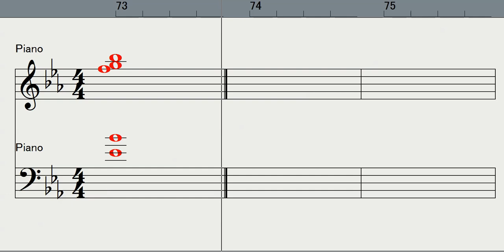【Piano】SWEET MEMORIES（松田聖子Seiko Matsuda ）